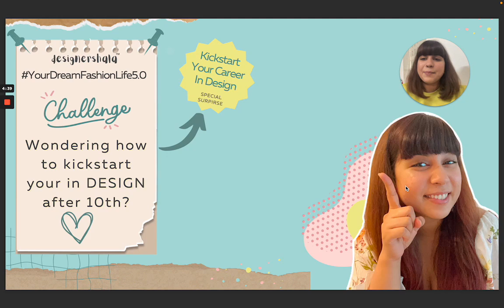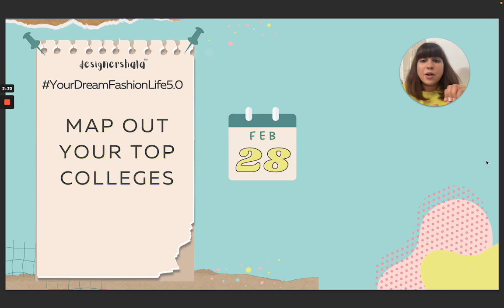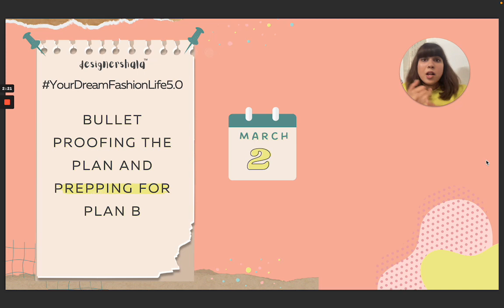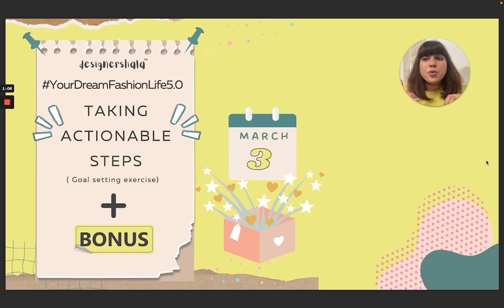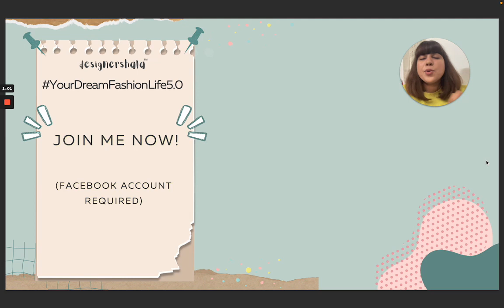FIVE DAYS OF FREE TRAINING! | CALLING ALL SCHOOL GOING DESIGN ASPIRANTS | DESIGNERSHALA